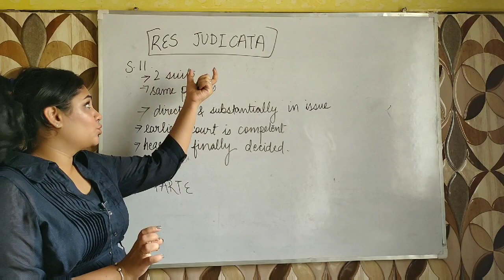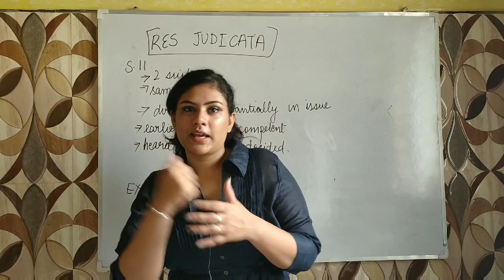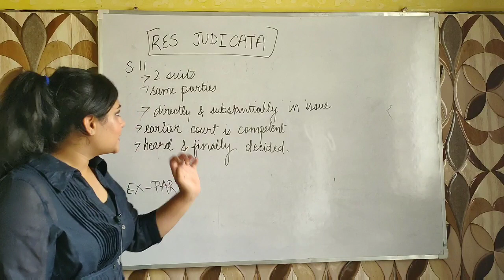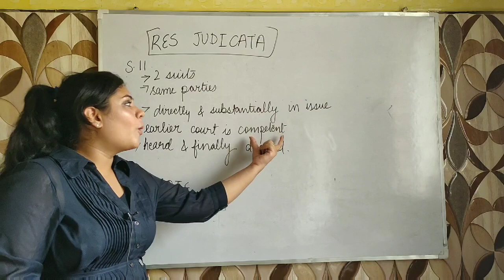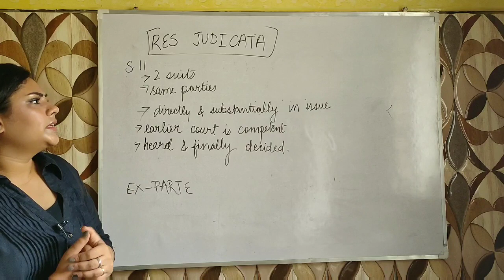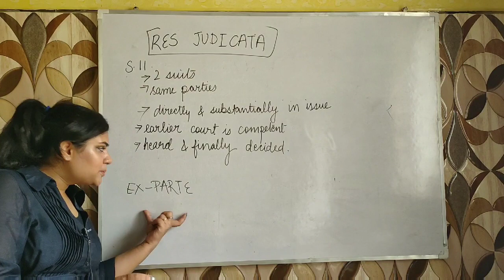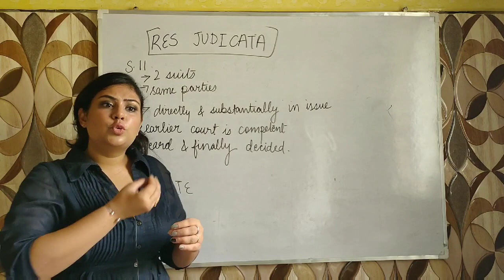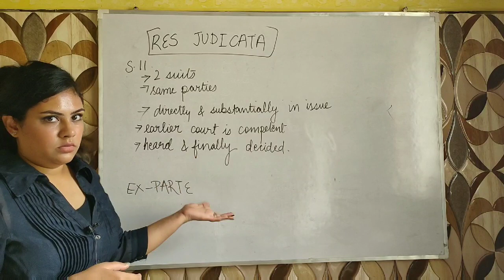Res Judicata, S.11 of CPC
hii there
thanks for clicking the video and watching the video
here you'll get sweet simple and to the point notes.

i have already made an another video on Res Subjudice too.